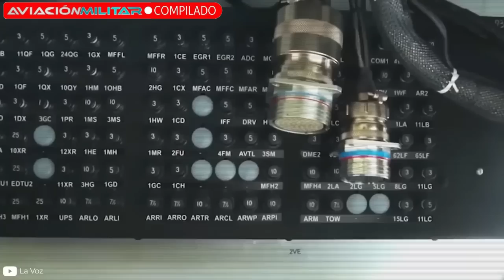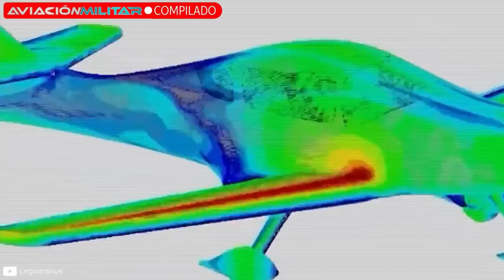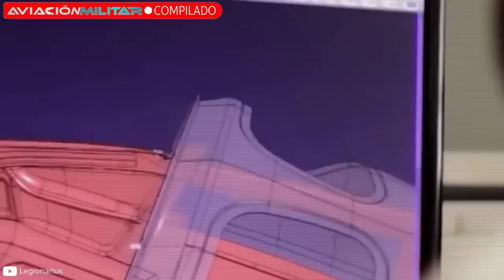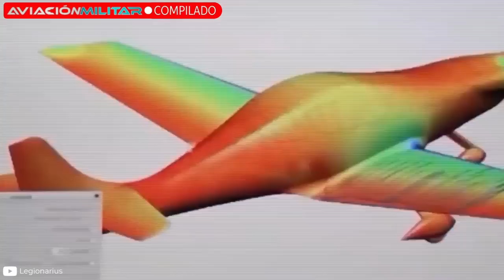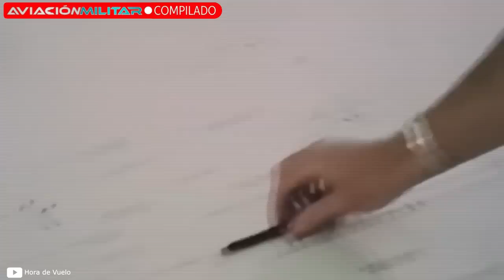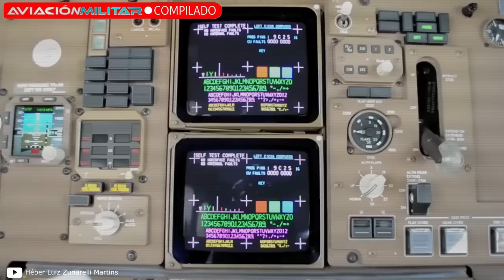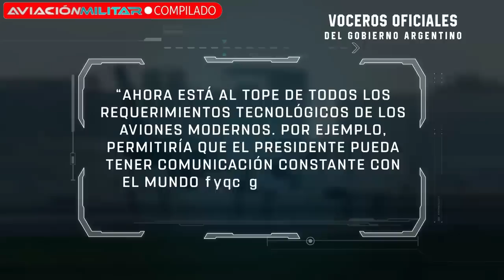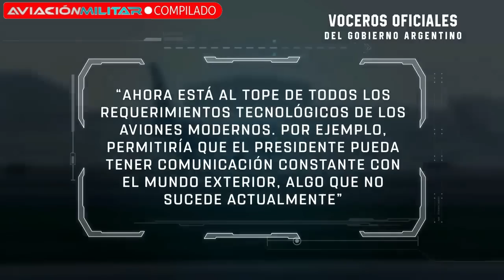¡Argentina SORPRENDE al mundo con la RENOVACIÓN de su Fuerza Aérea!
Y tú, ¿consideras que Argentina puede convertirse en la nueva potencia aérea de Latinoamérica?